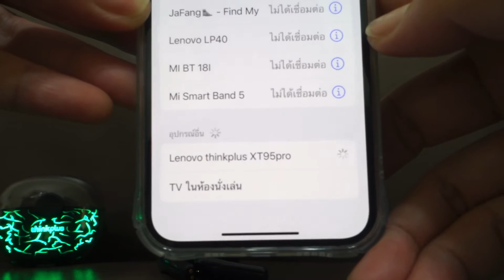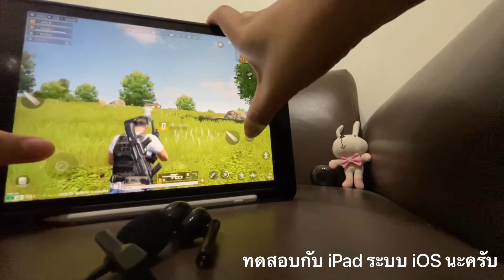รีวิวหูฟังไร้สาย : Lenovo XT95 pro (ขายแล้ว)